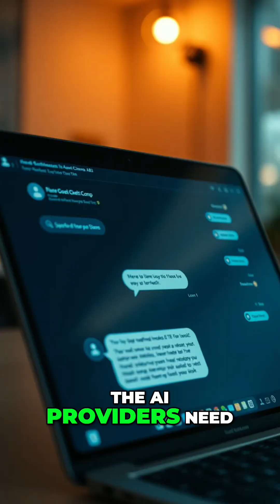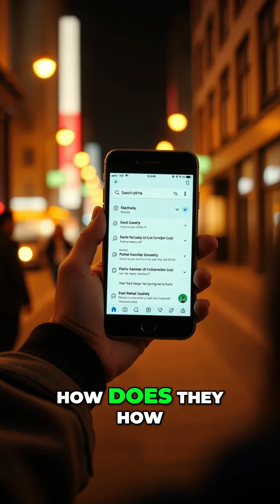💰 AI is Rewriting Ad Rules! What Brands Need to Know RIGHT NOW!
AI shifts the information economy, reshaping brand value and advertising. How will businesses adapt to this seismic shift? The future is now. [James Bentley]